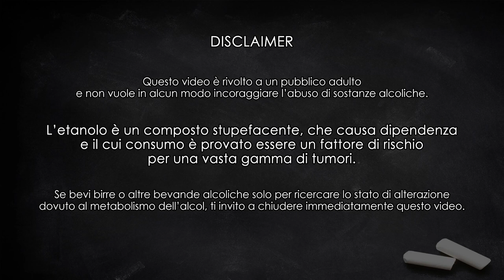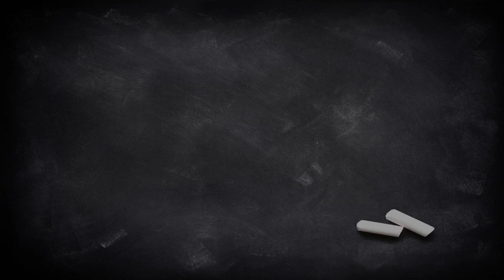SKÅL! Stille Nacht ** 2020 - Degustazione #117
Eccoci in quel periodo dell'anno in cui parliamo di De Dolle, delle Stille Nacht e della mancanza di controllo qualità in birrificio. La Stille Nacht di quest'anno è buona... se vi capita la bottiglia giusta!